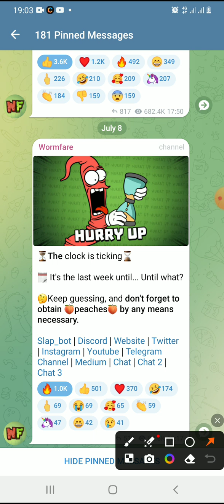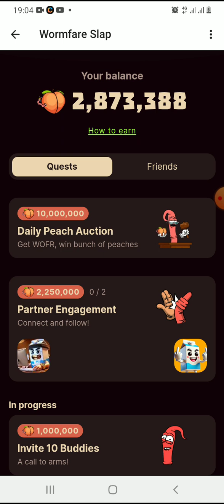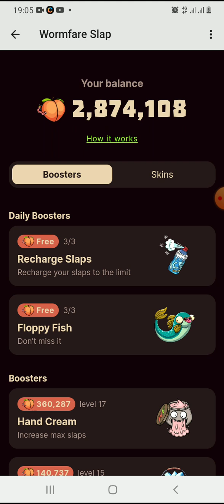Wormfare Airdrop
Possibly launching in a few days.